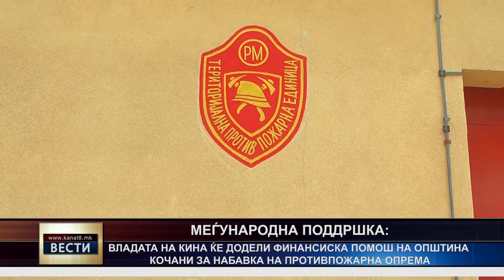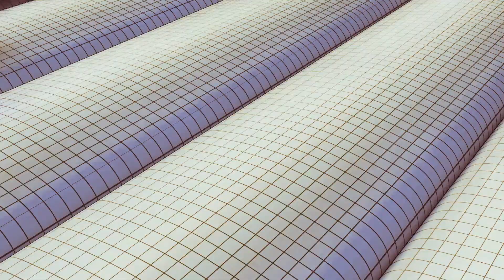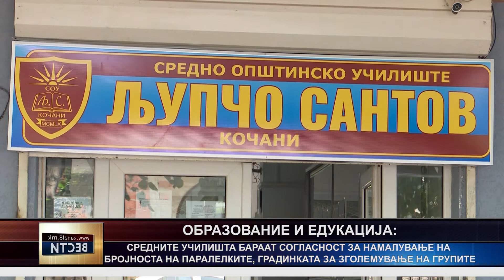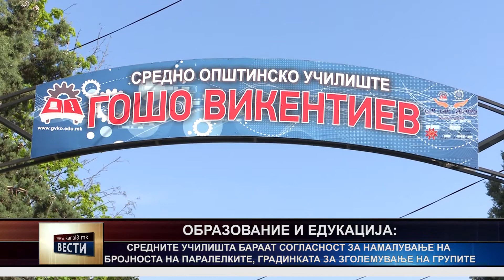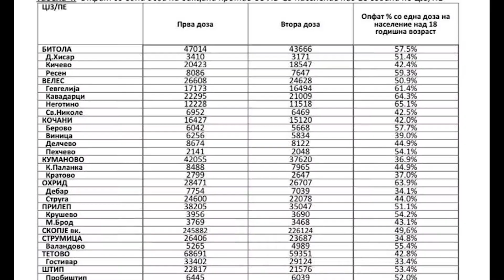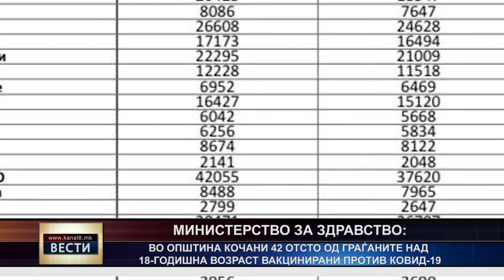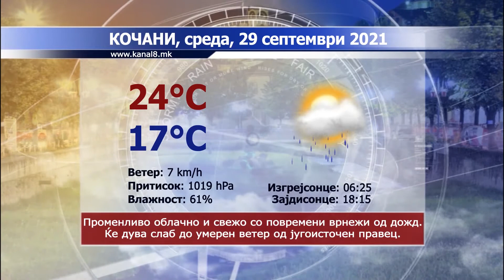ТВ Канал 8 - Вести - 28.09.2021